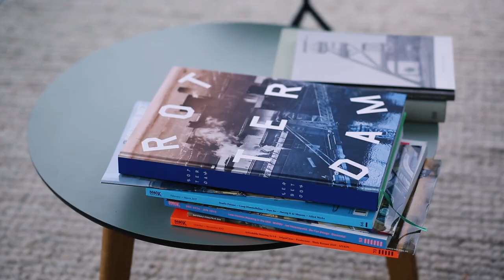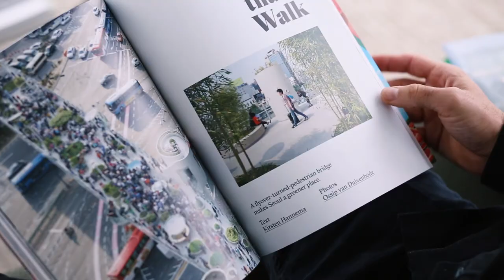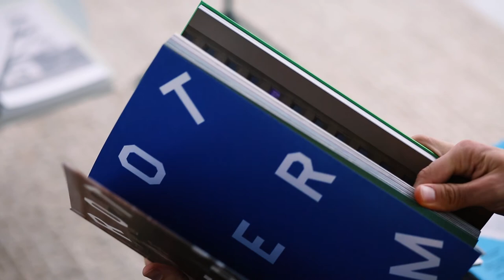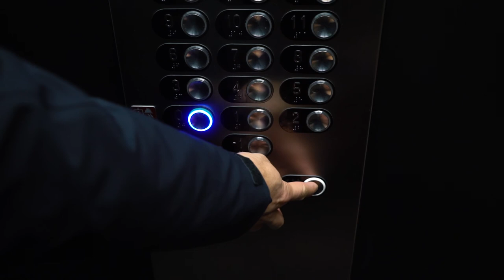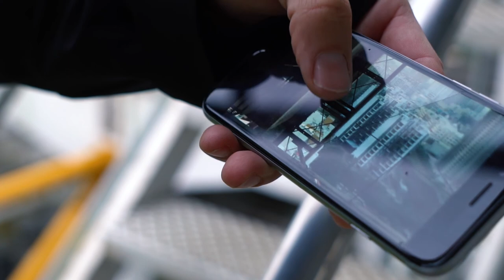Rotterdam Snapshots - Seizoen 2 Afl. 6 Ossip Duivenbode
Ossip van Duivenbode is architectuurfotograaf met een architectuurhistorische achtergrond. Hij heeft leren kijken door zijn studie architectuurgeschiedenis, fotograferen heeft hij zichzelf aangeleerd. Ossip heeft een grote voorliefde voor 20ste -eeuwse en hedendaagse architectuur en dat komt door Rotterdam. Zijn foto’s kenmerken zich door strakke, rechte lijnen met een helder kader en een menselijk aspect zodat je de schaal begrijpt en het gebruik van de ruimte. In de zesde aflevering van Rotterdam Snapshots vertelt hij over zijn werkwijze en opdrachten.